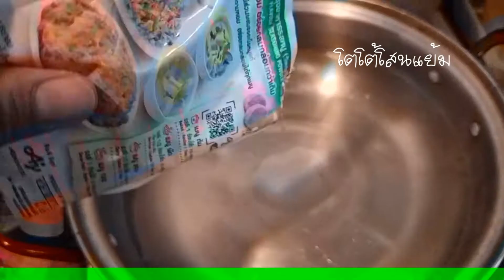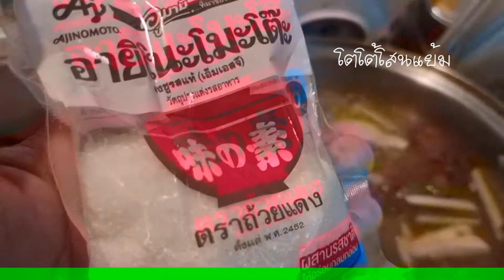ต้มไก่ใส่กัญชา โคตรเมา ครับ โตโต้โสนแย้ม